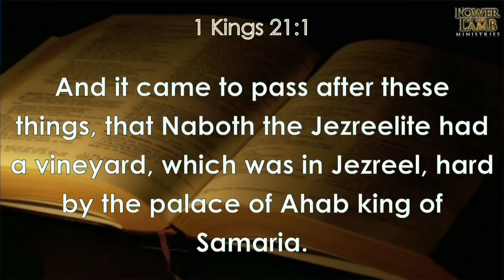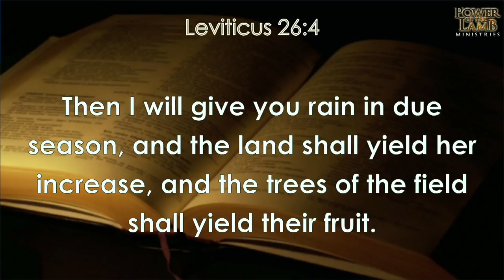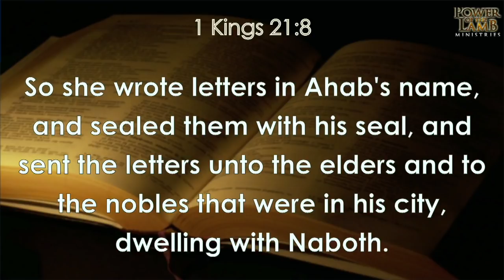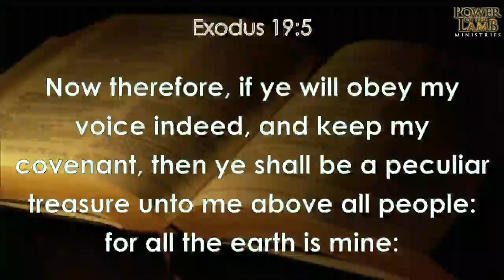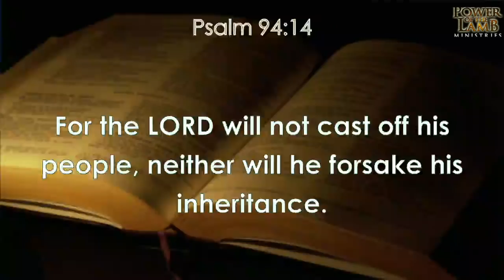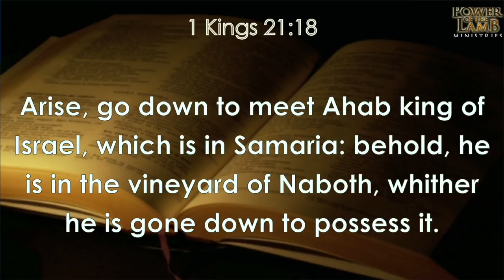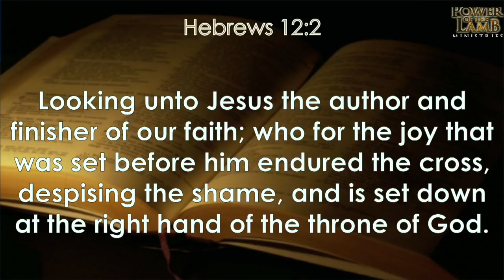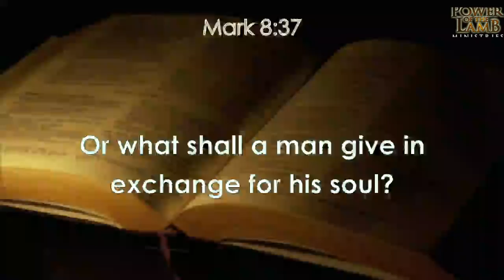Be Not Weary in Well Doing (Keep Your Inheritance) | Pastor Ivor Myers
You'll get tired but "be not weary in well doing."

Naboth's vineyard is Not For Sale. The reason it's not for sale is because God blessed Israel's land. He said, "it shall not be sold forever" because it was His.
It was going to be a fruitful land.
The land was part of Israel's inheritance.

Naboth's vineyard is not for sale because, his inheritance is not for sale.
God gave you an inheritance. Your inheritance is not for sale.